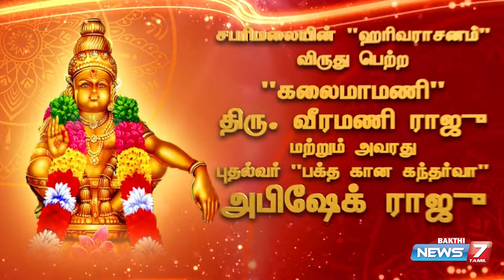பகவான் சரணம் - வீரமணி ராஜு குழுவினரின் ஐயப்ப பக்தி இசைப் பாடல் - 11